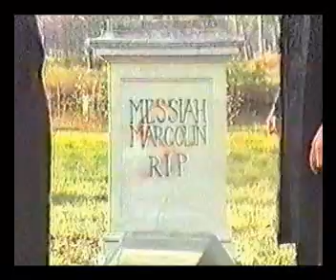Candlemass - Bewitched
Album : Nightfall 1987